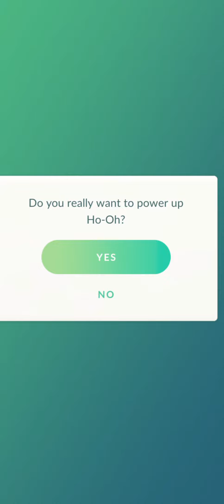Ho-Oh Battles Legendary Raid 5 stars Pokémon Go